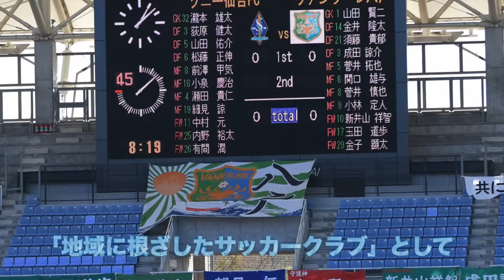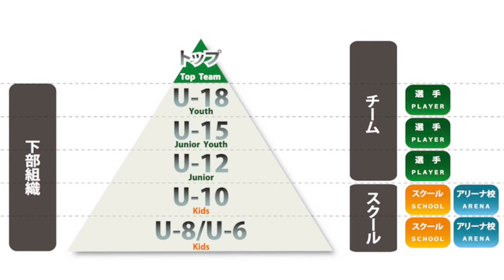ヴァンラーレCh3 第2回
ヴァンラーレCh3アカデミーチャンネル